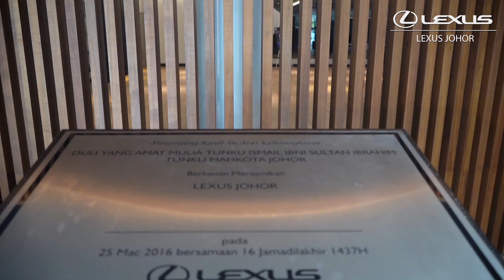𝗪𝗲𝗹𝗰𝗼𝗺𝗲 𝘁𝗼 𝗟𝗲𝘅𝘂𝘀 𝗝𝗼𝗵𝗼𝗿!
Experience Amazing with the Lexus line of luxury sedans, SUVs and coupes.

Discover more of this luxury SUV now or visit our showroom today!
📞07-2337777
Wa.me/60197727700